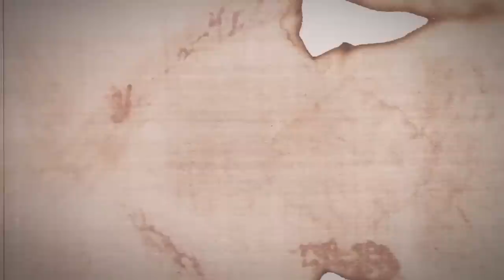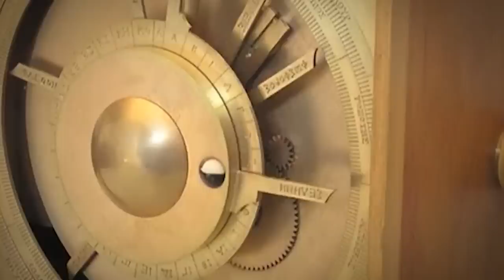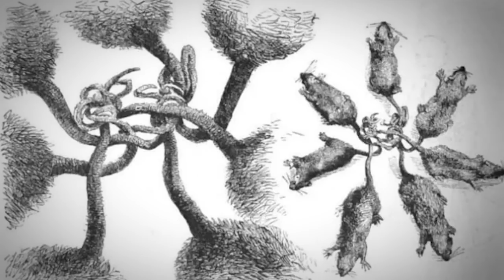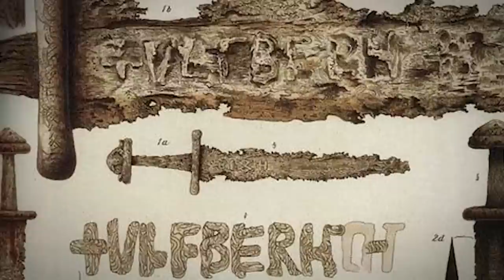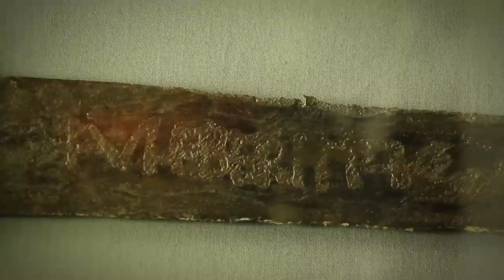Scientist Discovers What No One Was Supposed to See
Science is one of those parts of life that feels pretty concrete as if you can trust what you’re getting from it. There’s usually either one of two theories or hypotheses to support a claim. It leaves people with the answers that they need. But sometimes science can’t explain every mystery. from a giant dinosaur skeleton to the shroud of Turin, today, we bring you 20 mysterious discoveries scientists can’t explain